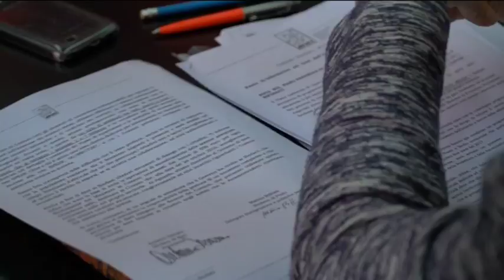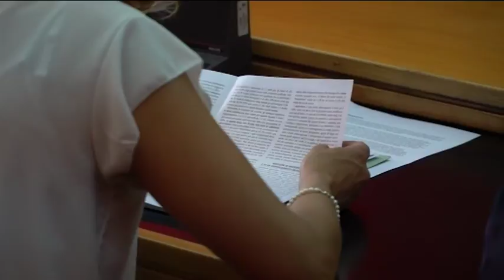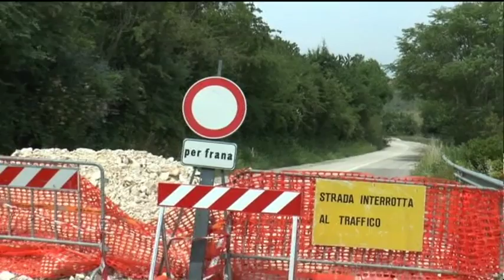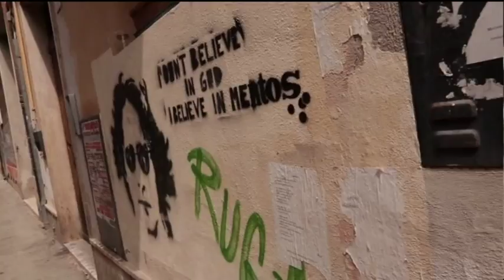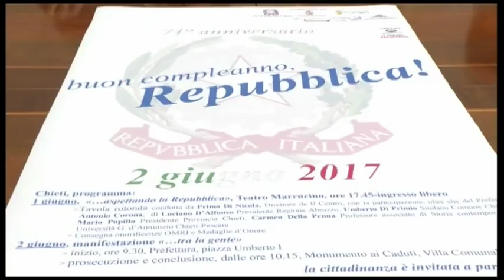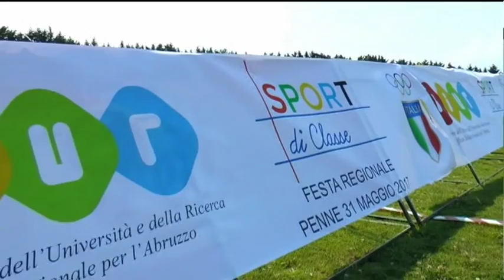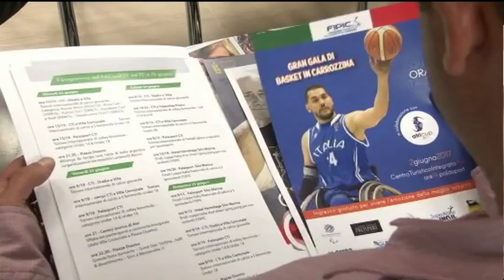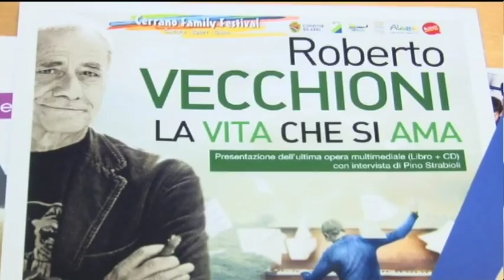TgSei edizione della notte giovedì 1 giugno 2017